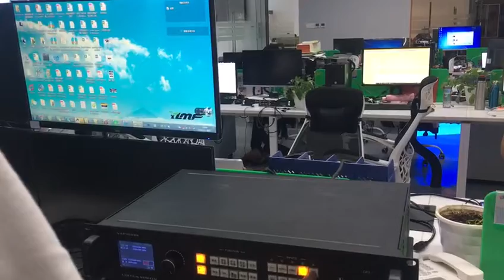VXP9000 seamless switch